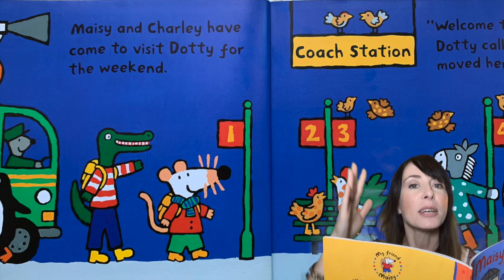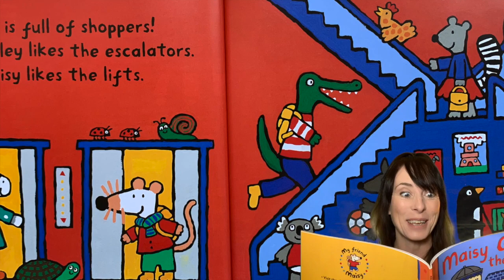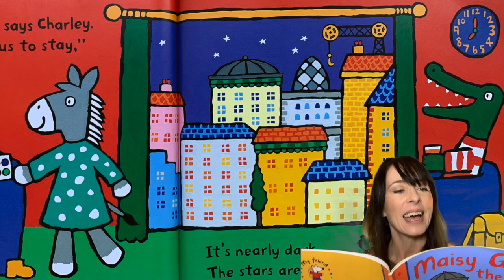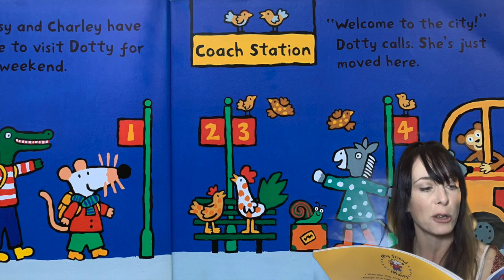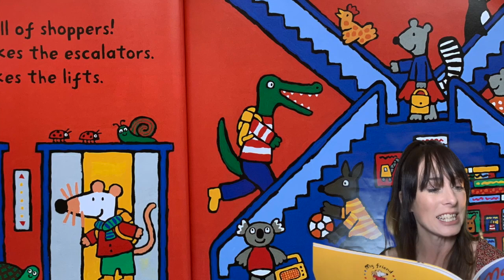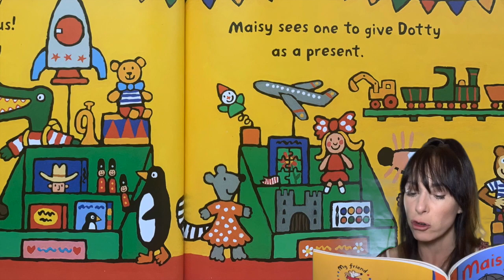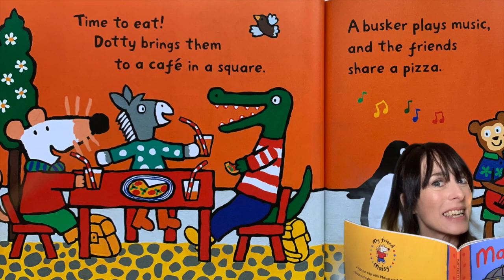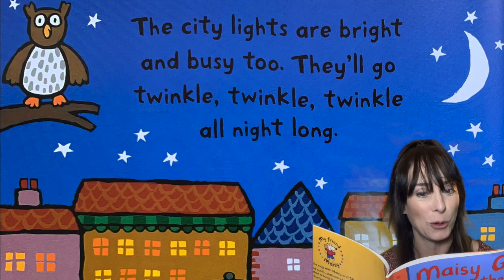🐭 Maisy goes to the city 📚Lucy Cousins 📚 Read by Joy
How exciting! Going to the city with friends for the weekend! Join Joy as Maisy and the friends go for a tour round the busy city! The first read through is just the story narrated, and the second read through is interactive! Great children's book for toddlers, babies and preschoolers! And a great one to learn to read with too.

If you enjoyed this and would like to support the channel or your child would like a shout out on a future video, please feel free to "buy me a coffee!"